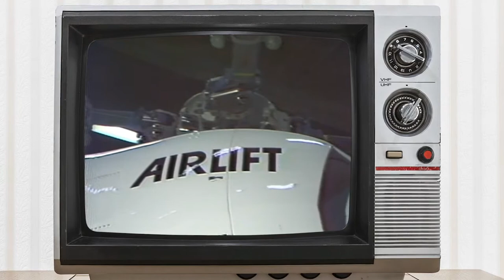The BK117: a tribute to STARS' iconic workhorse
As we begin the long road of replacing our aging fleet of reliable helicopters, we hear from veteran crew members at the base where STARS began in 1985.